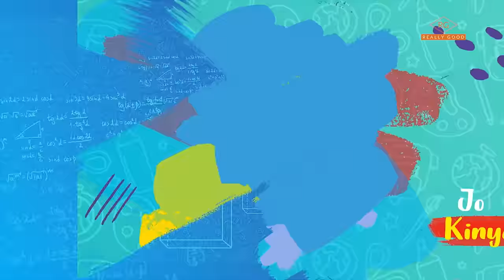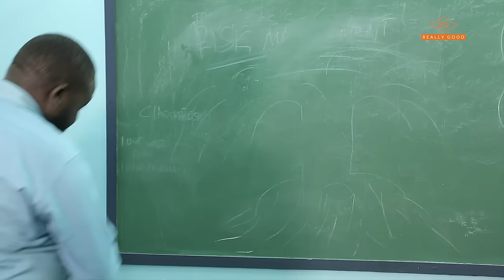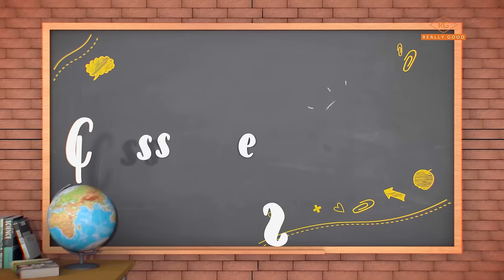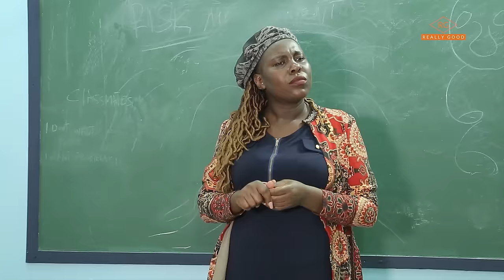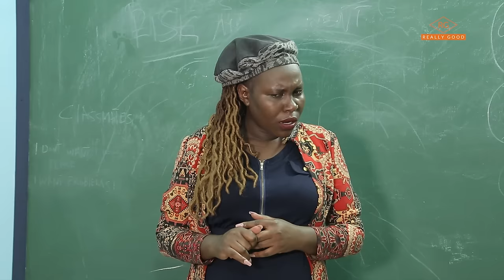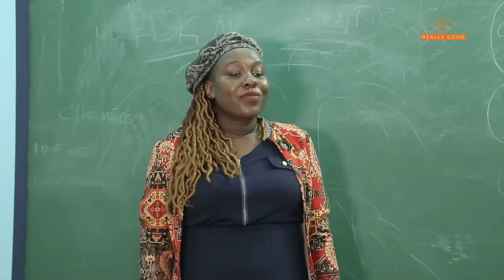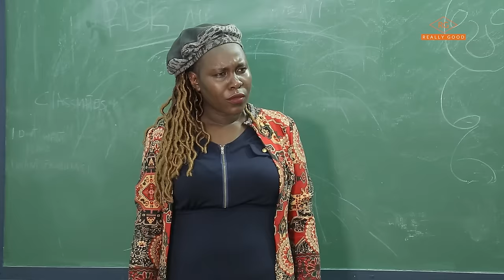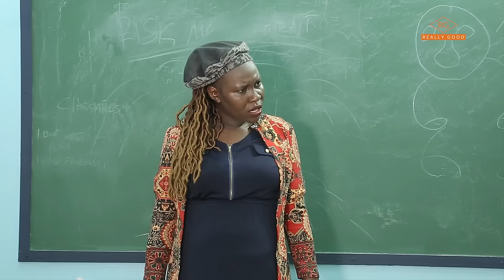"Can Money buy class?” -Classmates S03E05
Farah is now donning gold the very Gold he is  selling, the only challenge is that the market has not accepted him  - Classmates S03E05